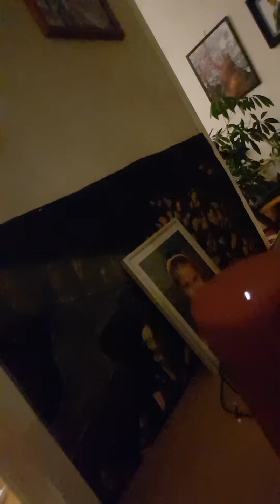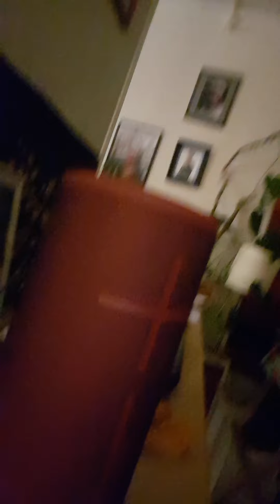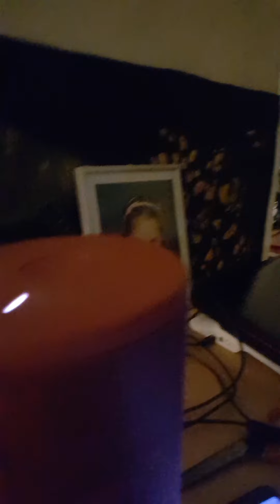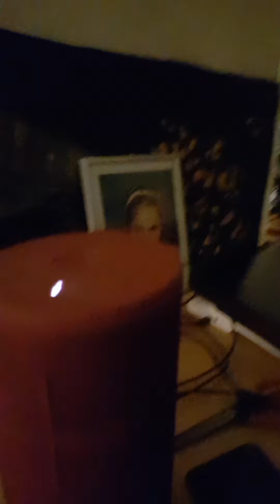TIT BITS....FROM MY NEW LP,,ENTITLED ,,,DONT TREAT HER BAD......